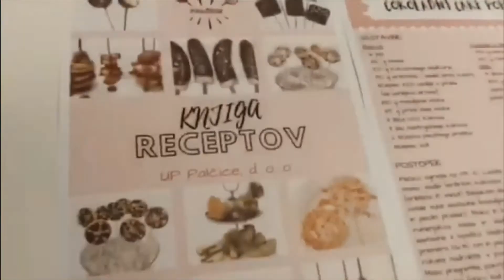UP Palčice, 2021